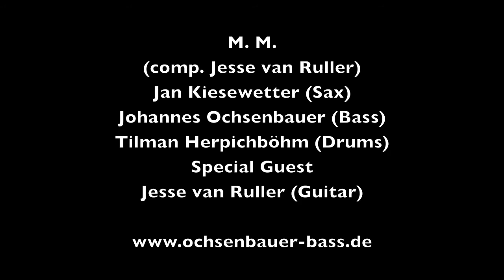Three for Jazz feat. Jesse van Ruller - M M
Three for Jazz feat. Jesse van Ruller - M. M. (comp. Jesse van Ruller)
live 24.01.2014 Jazzclub Augsburg Augustana Saal

Jan Kiesewetter (Saxophon)
Johannes Ochsenbauer (Bass)
Tilman Herpichböhm (Drums)
Special Guest
Jesse van Ruller (Guitar)

„Three For Jazz" laden ein...

Die Musiker von „Three For Jazz" kennen sich seit vielen Jahren und haben in wechselnden Besetzungen immer wieder miteinander auf der Bühne gestanden. Die musikalische Bandbreite reicht(e) hierbei vom hardbop-orientierten Straight Ahead Jazz bis zu Cross Over Projekten von Jazz und Neuer Musik.
Das Projekt „Three For Jazz" ist jedoch die erste Band, die sie zusammen gegründet haben und mit der sie ein bestimmtes Konzept verfolgen: Johannes Ochsenbauer (Kontrabass), Tilman Herpichböhm (Schlagzeug) und Jan Kiesewetter (Saxophon) laden projektbezogen internationale Jazzgrößen ein und erarbeiten ein Konzertprogramm, bei dem die Kompositionen des Gastes im Vordergrund stehen.
Durch das Aufeinandertreffen von unterschiedlichen Generationen und Stilen betritt die Band immer wieder Neuland, testet ihre Grenzen und lässt bei den Konzerten eine kreative Atmosphäre entstehen, von der alle Beteiligten zu Höchstleistungen angetrieben werden.

Erstmals konzertierte das Trio 2014 mit dem niederländischen Jazz-Gitarristen Jesse van Ruller, der durch den Gewinn des prestige-trächtigen Thelonious Monk Wettbewerb in Washington in jungen Jahren einer breiten Öffentlichkeit bekannt wurde. Seitdem arbeitet er weltweit mit renommierten Künstlern und Ensembles wie z. B. Joe Lovano, Toots Thielemans, Berliner Philharmoniker/Sir Simon Rattle und wirkte an zahlreichen CD-Einspielungen mit.

Biografien:

Jesse van Ruller schloss 1995 sein Studium am Konservatorium in Hilversum (u.a. bei Wim Overgaauw) „summa cum laude" ab. Im selben Jahr gewann er (als erster Europäer) den Thelonious-Monk-Wettbewerb in Washington D.C. (in der Jury saßen u.a. Jim Hall, Pat Metheny, John Scofield). Seitdem spielte er zum Beispiel mit Philip Catherine, Toots Thielemans, Seamus Blake, Peter Erskine, Roy Hargrove ,Tom Harrell, Mike Stern, George Duke, John Patitucci, Christian McBride, Joe Lovano. Er spielte mit den Sängerinnen Fleurine und Francine van Tuinen (auf ihrem Album „Muzyka" 2005) und 2003 mit Pat Metheny auf dem North Sea Jazz Festival. Van Ruller trat mit den Berliner Philharmonikern unter Simon Rattle, dem Birmingham Symphony Orchestra, mit dem „Metropole Orkest" und der WDR Big Band Köln auf. Für das „Concertgebouw Jazz Orchestra", mit denen er regelmäßig spielt, komponiert er auch.

Jan Kiesewetter schloss 2010 sein Jazz-Saxophonstudium an der Hochschule für Musik und Theater München bei Leszek Zadlo ab. Workshops bei Daniel Schnyder, Gregor Hübner und Richie Beirach ermöglichten ihm die Auseinandersetzung mit Jazz in all seinen Facetten bis hin zu Neuer Musik.
Er gibt regelmäßig Konzerte in verschiedenen Jazz-Besetzungen und ist auch immer wieder bei Popmusikproduktionen zu hören.
2011 erhielt Jan Kiesewetter den Kunstförderpreis der Stadt Augsburg.

Der Augsburger Jazz-Schlagzeuger Tilman Herpichböhm studierte sein Instrument in Nürnberg und schloss sein Studium mit Meisterklasse und besonderer Auszeichnung im Sommer 2012 ab. Seine Vielseitigkeit stellt er in zahlreichen regelmäßig auftretenden Formationen in verschiedensten Stilistiken unter Beweis, von denen einige preislich ausgezeichnet wurden (u.A. Jazzprix Straubing, Bruno-Rother-Preis Fürth). Sein eigenes Quartett Jilman Zilman war 2013 für den neuen deutschen Jazzpreis nominiert und belegte beim internationalen Jazzaward Burghausen 2013 den zweiten Platz.

Johannes Ochsenbauer studierte Jazzkontrabass bei Paulo Cardoso und klassischen Kontrabass bei Cajus Oana an der Musikhochschule und am Richard Strauss Konservatorium in München. Er nahm Unterricht/Masterclasses u. a. bei Ron Carter und Charlie Haden. Mit verschiedenen Ensembles konzertiert er im In- und Ausland (z.B. mit Leszek Zadlo, Harry Sokal, Johannes Enders, Tony Lakatos, Claus Reichstaller, John Marshall, Mario Gonzi) und wird regelmäßig für CD-, Rundfunk- und Fernsehproduktionen engagiert.
Chuck Israels: "I'm so impressed by your beautiful sound and your perfect pitch and technic! That's great bassplaying!"
Ron McClure: "You are my kind of bass player!!! ...You have a strong time and you play with a strong sense of melody!..."